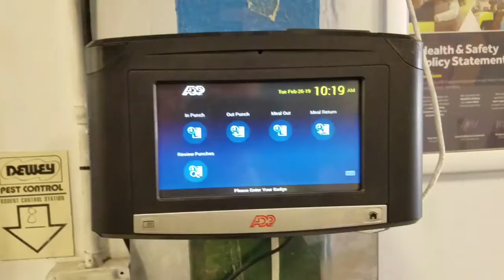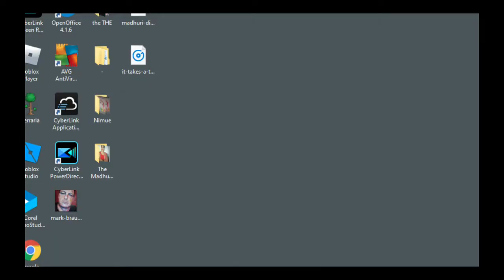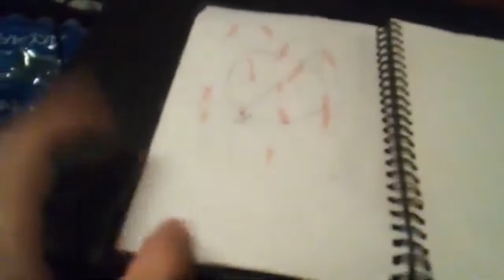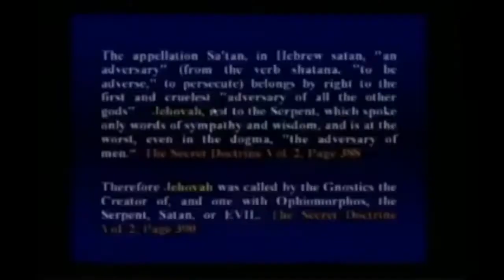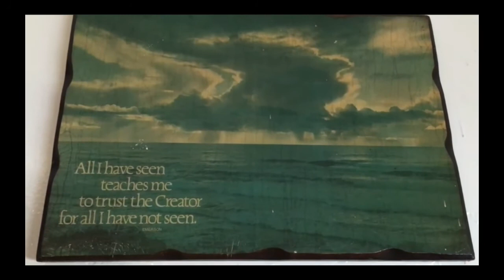Blood Over Intent- Isadoor 4U2C, The Inner Goddess, Holistic 1- Together In Blood, TheMister444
144,000 Prophecy, THE HUNTSMAN 144K, Elizabeth !, marcus angelo, the Holy Death, So Terel, & WITCH[†̲̅]HØỮŞE ƦESURЯECT!ØŊ, Yin Yang

"Blood In, Blood Out." -Satan

"I'm informing you as the Devil Himself that I'm on the Hunt for my sealed Elect- 144,000 living beings who will stand firmly in truth publicly on their own blood showing their intent to bring forth Heaven on Earth, and release us all from bondage. get us all passage into the Garden of Eden & forgiveness for our filthy souls. It's just that simple, I have the Spear of Destiny. I know where the Fountain of Youth is, and there will be no other way out. Nobody escapes me, Not even your filthy Gods. " Satan, King of Hell, Mark Braun

"Who are the 144,000? My Sealed Elect- those who made the atonement for their filthy soul, those standing in truth amongst a Sea of zombies. It is what is- The Agents of the Apocalypse." -Satan, King of Hell, Mark Braun